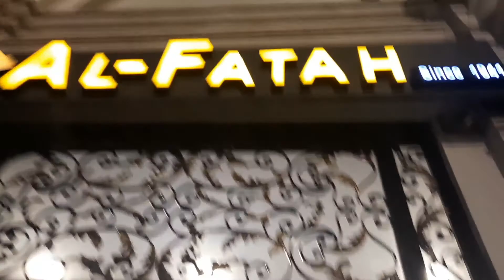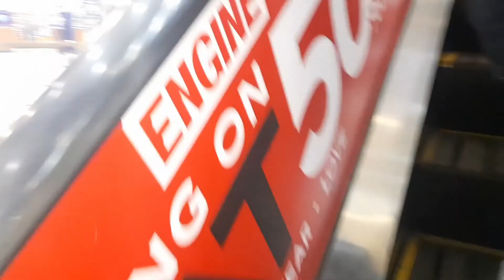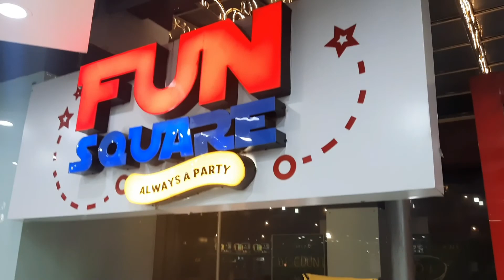Mall of gujrawala/king mall gujrawala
.mall of gujrawala,king mall gujrawala, must visit &feedback 😀